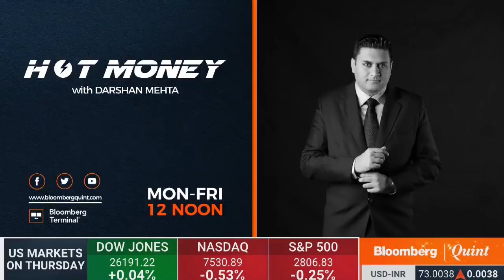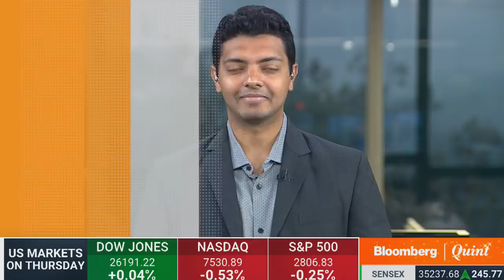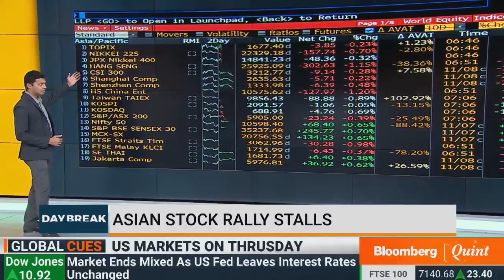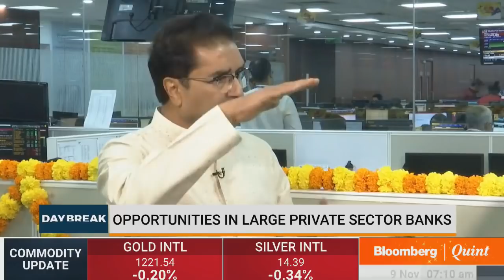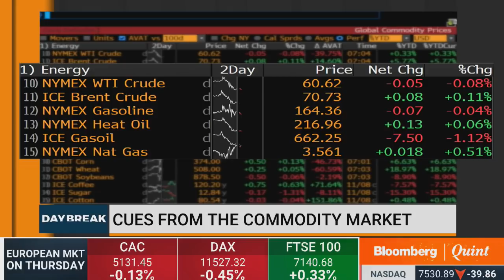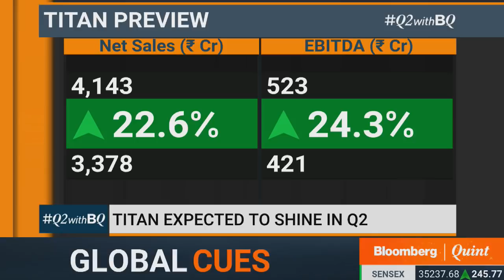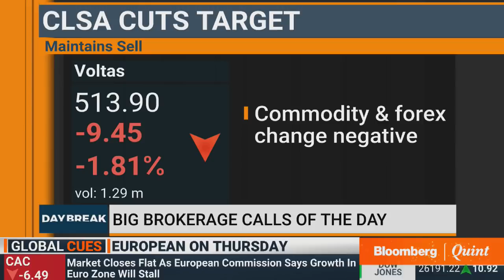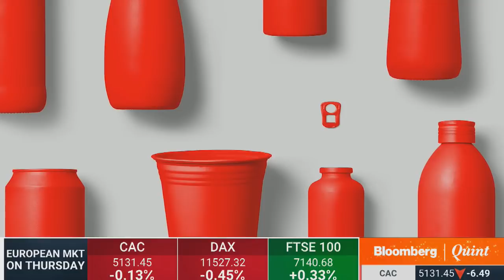DayBreak: 9 November 2018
DayBreak
-Fed holds interest rates steady & stays on course for more gradual hikes
-OPEC considers 2019 oil production cuts
-Samsung previews phone with a screen that folds like a book & more